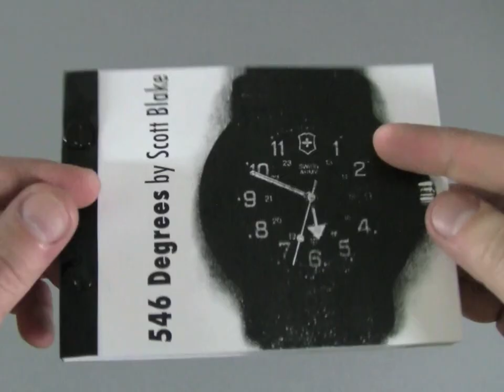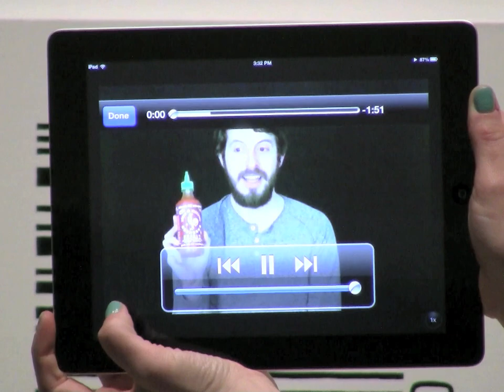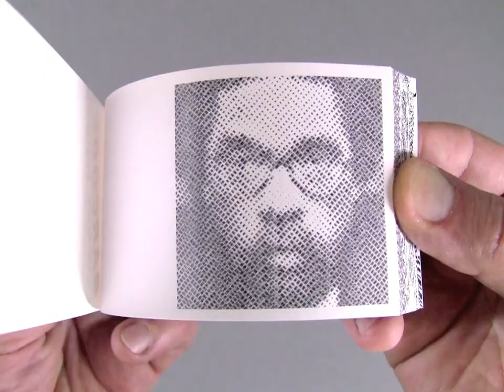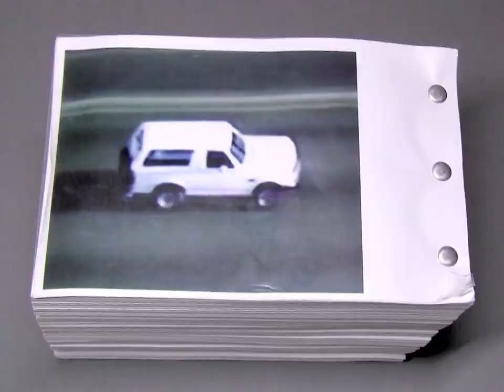Scott Blake - Portfolio 2015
I’m a remix artist who likes to poke fun at consumerism. Most of my work is interactive and some test the boundaries of societal norms. I tagged every Walmart and Target in my area with these questions. I know it’s against store policy, but I consider what I’m doing a public service. Sneaking my art onto the shelves was a really fun way to protest inside the store. I even got a review in the newspaper. My Chuck Close filter was a little more controversial. I dissected several of his paintings into thousands of tiles. And then my filter could rearrange the blocks to look like any image. Chuck Close said my project was jeopardizing his career and he asked me to take the website down. I’ve embraced computer technology to explore innovative ways to tell a story. I found every time Marilyn Monroe walked through a door, and when you scan a barcode it plays a scene from that DVD. There is a video projector behind the print that tracks the scanner with a red line. I enjoy deconstructing icons and allowing the audience to play with the pieces. This is a self-portrait in which I am represented by the foods I eat. I hand-painted each individual barcode; in addition, I developed an app which is used to scan the barcodes and will play videos of me eating, drinking, and talking about the products. This project underscores the link between identity and consumption in a world increasingly dominated by big data. The size and number of paintings pays deliberate homage to Andy Warhol’s Campbell’s Soup series. Roy Lichtenstein’s benday dots were influential to me as I created my barcode halftone. I use this black and white icon to explore a variety of topics... from copyright and religion to individual identity and consumption. I made a portrait of my friend who has an eating disorder using the barcodes from junk food she ate as a child. I created a custom Power of 10 flipbook which zooms into the Skowhegan offices in New York City. I made this 1,000 page flipbook for the Los Angeles Art Book Fair. Finally I’m assisting an independent journalist make a documentary about two men that were wrongfully convicted and have spent the last 44 years in prison... less than an hour from where I live.